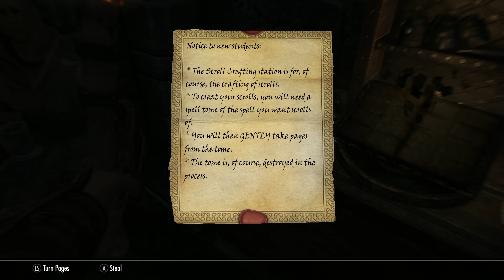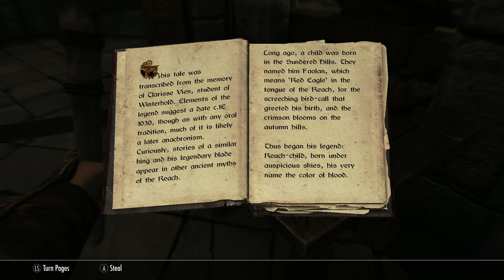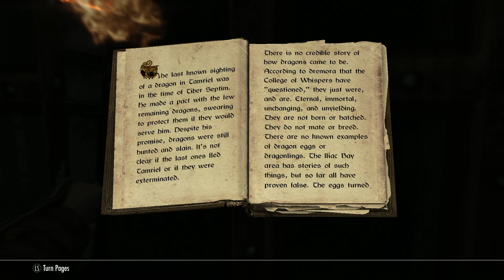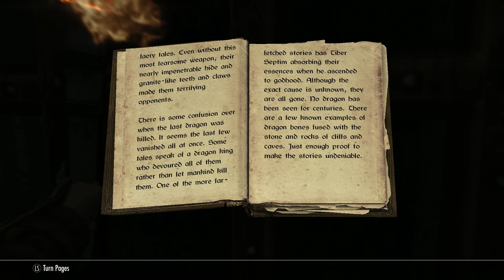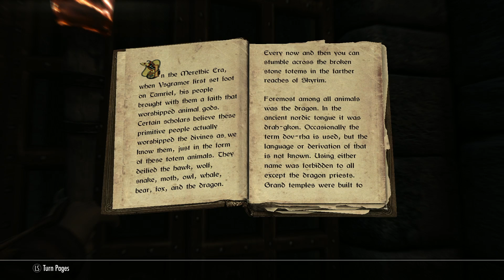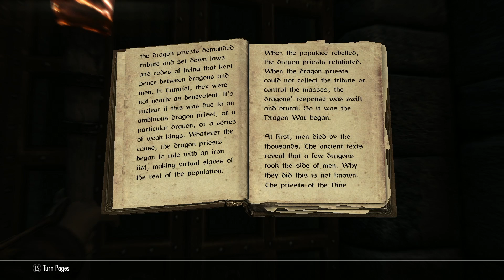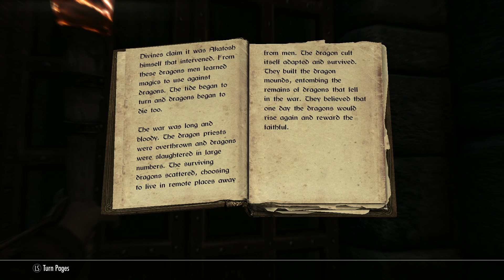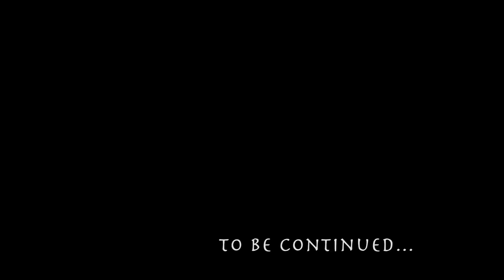STARBOW: Skyrim Bosmer Archer Roleplay Ep.48 "Research"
Ep.48 Research
After her terrifying meeting with Alduin at Kynesgrove, Velve resolves to learn more about her scaled, winged enemy as she plans out her next move.